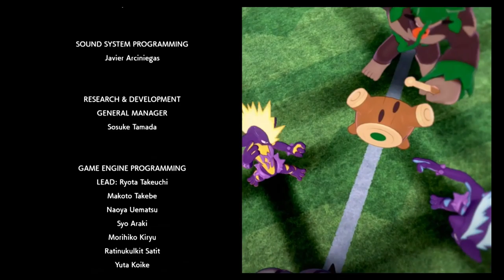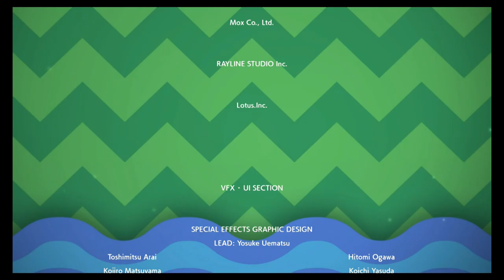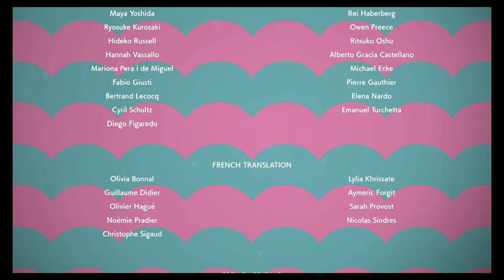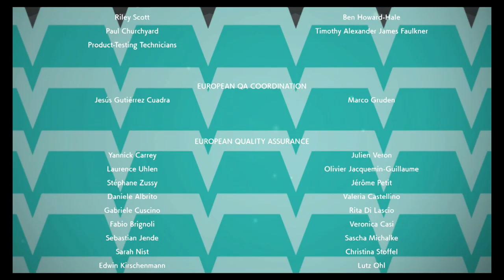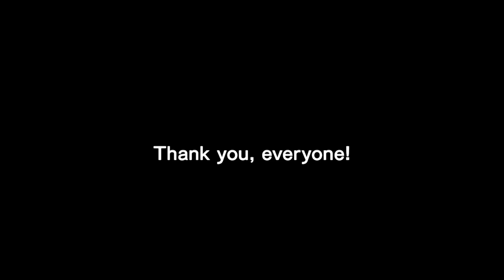Pokemon Shield (SWITCH) (FULL GAMEPLAY) - END? - NEW CGAMPION